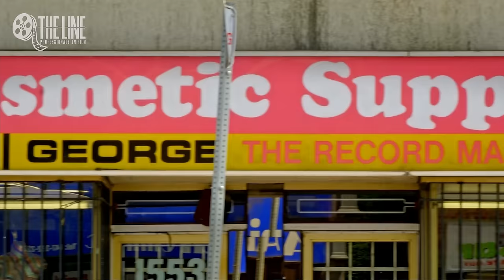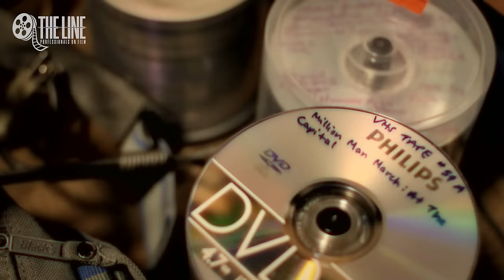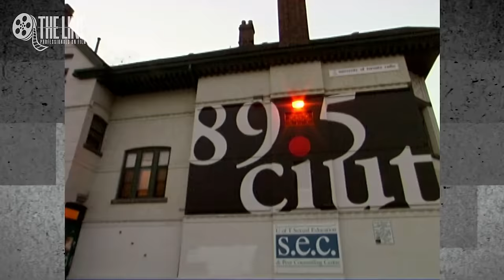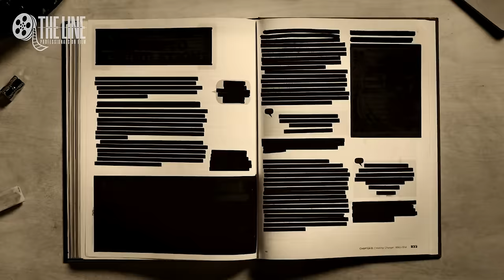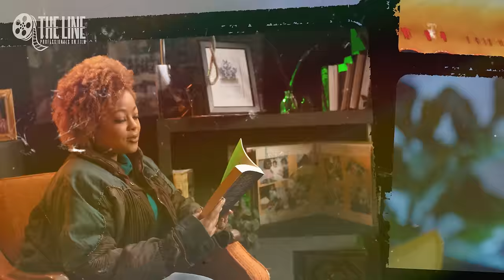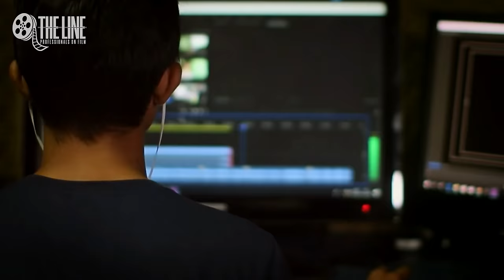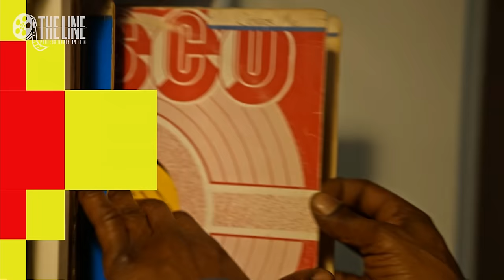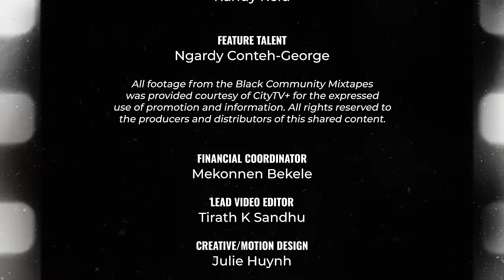How To Produce A Canadian Documentary Series - Black Community Mixtapes | THE LINE S1/EPS.02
If you want an exciting and well documented archive of Toronto/Canadian Black Cultural History look no further than @blackcommunitymixtapes . We sat down with Co-Director and Co-Producer Ngardy Conteh-George (representing her other half, Co-Director, Co-Producer Alison Duke) in this latest episode of THE LINE to do a deep dive on the project and how it all came together. This episode of THELINE represents our ‘WHY’ - - amazing industry insight from a phenomenal black female creator!!

00:00 – HOOK
00:10 – INTRO SEQUENCE
00:42 – WHY WATCH BCM
01:10 – WHERE DID IDEA COME FROM
02:47 – EPISODE TOPICS
04:09 – CURATING HISTORIANS
06:21 – RECRUITING THE HOST
08:38 – SET DECORATION
10:36 – LENGTH OF DEVELOPMENT
11:56 – BIGGEST HURDLES
14:03 – LEARNING CURVE
16:16 – SCENE REVIEW AND VISION
17:32 – BROADCAST AND DISTRIBUTION ROLLOUT
20:16 – WHAT GOT YOU INTO FILM
21:57 – FAVE ROLE IN FILM
22:18 – CALL OUT TO WOMEN IN FILM
23:35 – NEXT UP
24:21 – EPISODE OUTRO

An integrated media and engagement marketing agency. We effectively produce BIPOC media experiences in collaboration with a talented and passionate roster of market diverse content creators (predominantly from [but not limited to] the Afro-Caribbean community).